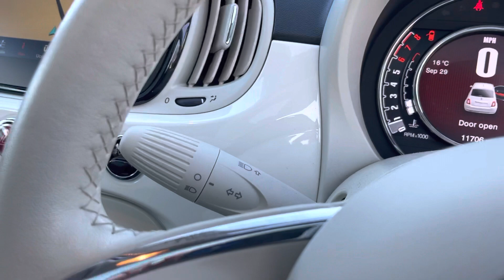Fiat 500 1.2 Lounge